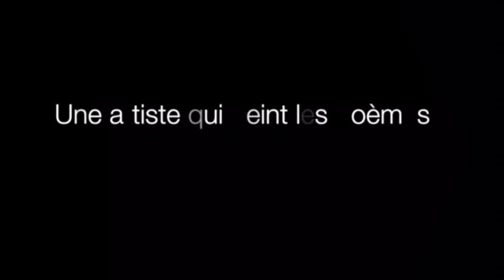Shahla Moazzezi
Shahla Moazzezi, an artist painting poems: trailer
Shahla Moazzezi, une artiste qui peint des poèmes: bande d'annonce